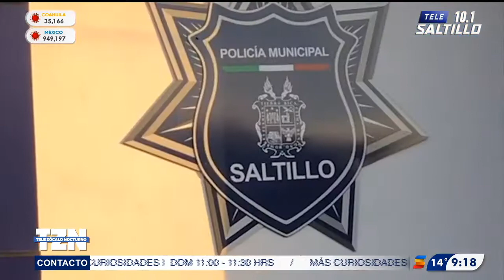Sin denuncias, colombianos estafadores podrían recuperar su libertad